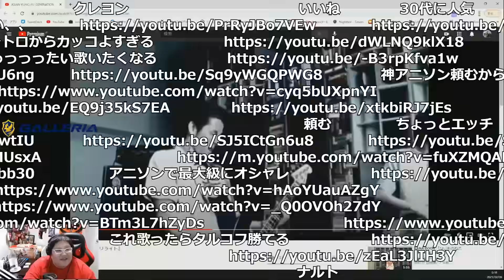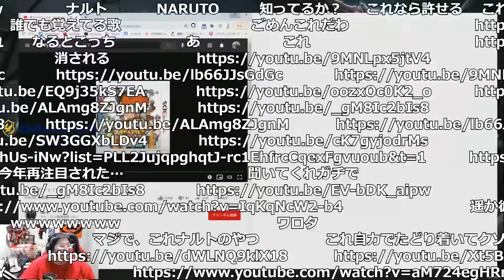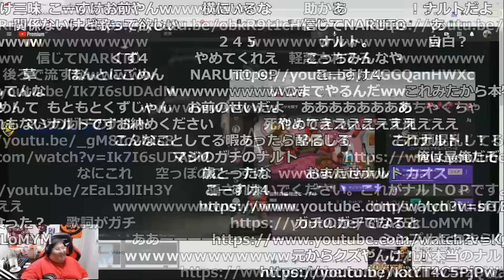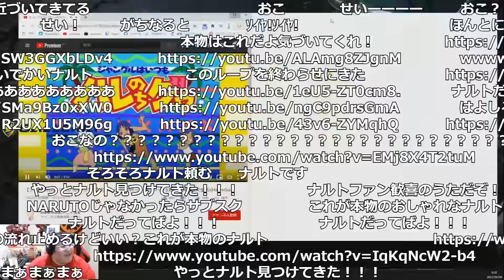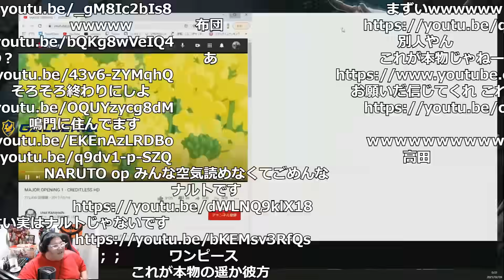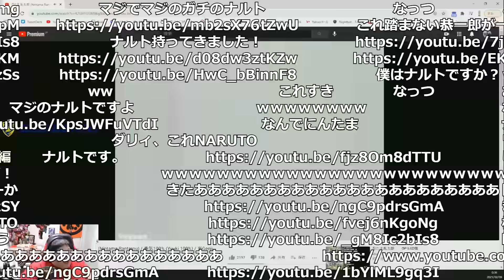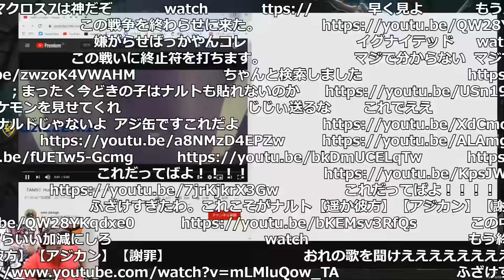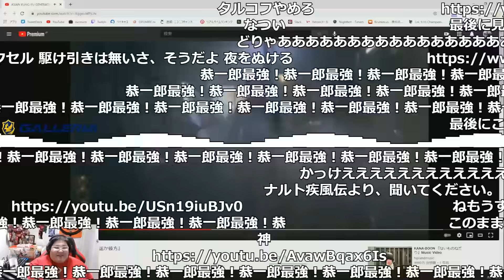ナルトOP「遥か彼方」を聴きたい恭一郎 VS 絶対に聴かせない視聴者 (2021/02/08-09)